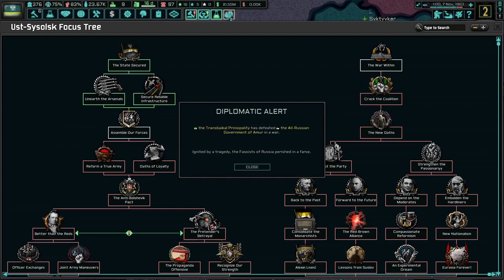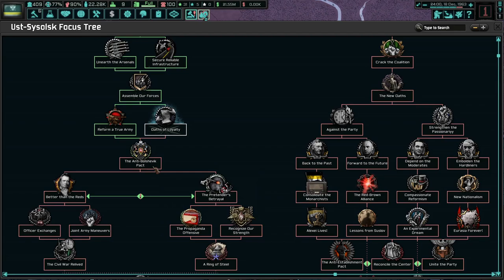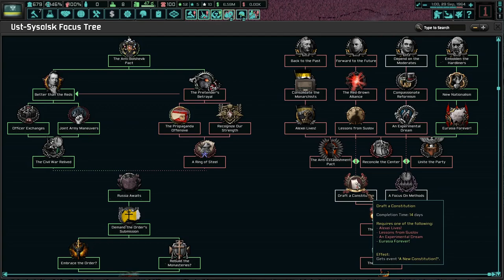Gumilyov Dreams Of A United Eurasia! Hearts of Iron 4 - TNO: Komi Republic (Gumilyov) #1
Russia has been broken too many times for us to not take action. Lev Gumilyov has a master plan to ensure that Russia and Asia as a whole will never be broken. We must unite all of Eurasia under one banner to secure a place for our children!